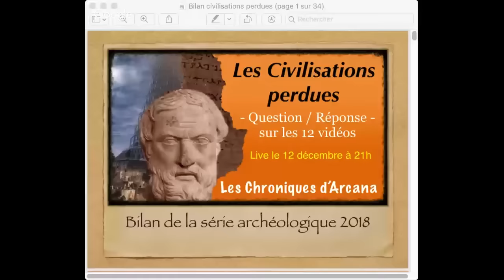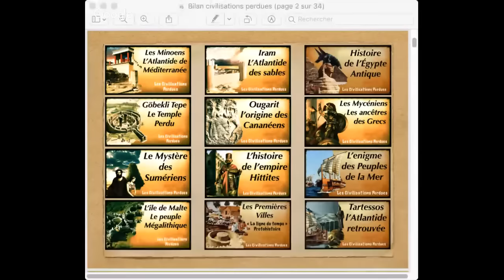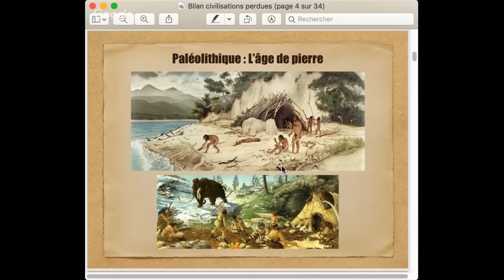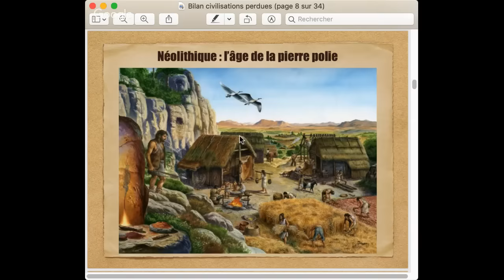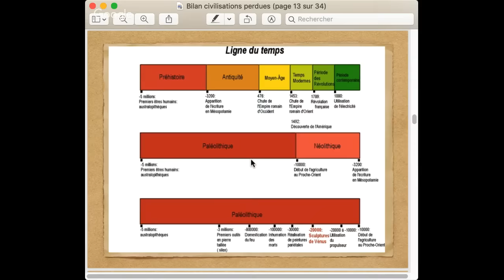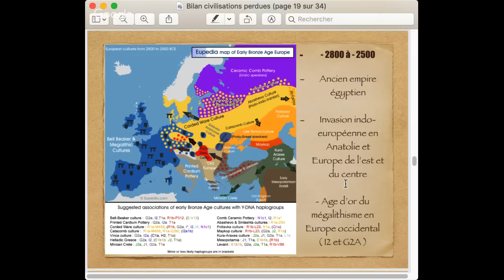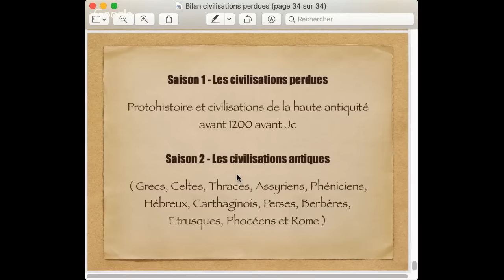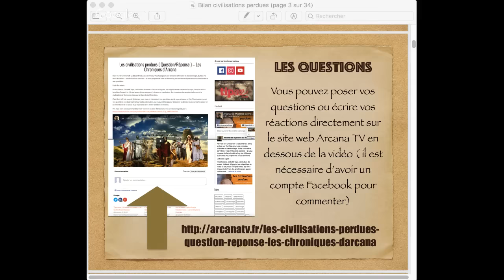Les civilisations perdues - Mise à jour 1.2 / Histoire Archéologie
RDV ce soir ( mercredi 12 décembre à 21h ) en live sur YouTube pour une émission d’histoire et d’archéologie. Suite à ma série de vidéos « les civilisations perdues » je vous propose de faire le débriefing des différents sujets et surtout répondre à vos questions.

Liste des sujets :

Protohistoire, Göbekli Tepe, civilisation de sumer, d’akkad, d’égypte, les mégalithes de malte et d’europe, l’empire hittite, les villes d’ougarit et d’Iram, les ancêtres des grecs ( minoens et mycéniens , les invasions des peuples de la mer et la civilisation de Tartessos ainsi que la légende de l’Atlantide. C’est donc afin de pouvoir échanger avec vous et répondre à vos questions que je vous propose ce live.

Bibliographie :

- Platon : Timé et Critias
- Jean Deruelle : L’atlantide des Mégalithes
- Jean-François Mattéi, « Le mythe de l'Atlantide
- Philippe Aziz, L'Atlantide civilisation disparue
- Mathieu Aref, Grèce, mycéniens, pélasges
- JC Poursat, La Grèce préclassique
- Paul Garelli : Le Proche Orient Ancien, T 1 : Des
origines aux invasions des Peuples de la mer
- Edward Lipinsky, Peuples de la mer, Phéniciens,
Puniques
 Jean Bottéro et Marie-Joseph Stève, Il était une fois la Mésopotamie
- Samuel Noah Kramer, L'histoire commence à Sumer
- Jean-Louis Huot, Les Sumériens : entre le Tigre et l’Euphrate
- Iliade et Odyssée, Homère
- Grèce, mycéniens, pélasges ou la
solution d'une énigme, Mathieu Aref
- Jean-Claude Poursat, La Grèce
préclassique, des origines à la fin du
vie siècle
- Pascal Darcque, L'habitat mycénien
- Marcel Otte, La protohistoire
- Jean Guilaine, La Seconde naissance de
l'homme
- Jean Guilaine, Les chemins de la
protohistoire
- Jean-Paul Demoule, La révolution
néolithique
- Klaus Schmidt, Le premier Temple
- Nicolas Grimal, Histoire de l'Égypte ancienne
- Claire Lalouette, Mémoires de Thoutmosis III
- Grégoire Kolpaktchy, Livre des morts des anciens
Egyptiens
- Champollion, Précis du système hiéroglyphique des
anciens Égyptiens
- Jean-Pierre Corteggiani, L'Égypte ancienne et ses dieux
- Damien Agut, L’Égypte des pharaons - de Narmer, 3150
av. J.-C. à Dioclétien, 284 ap. J.-C
- Mathieu Aref - Grèce : Mycéniens et Pélasges
- Pierre Grandet, Ramsès III : Histoire d'un règne
- Louis Delaporte, Les Hittites
Puniques